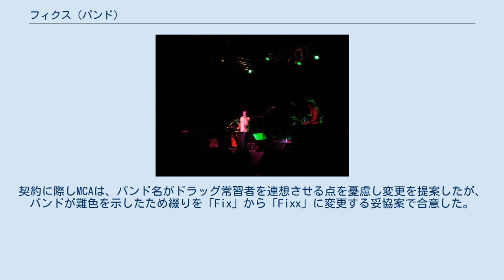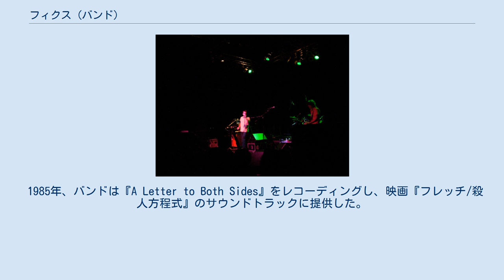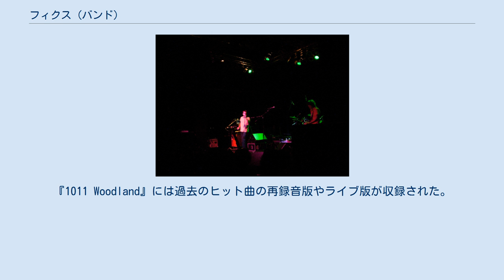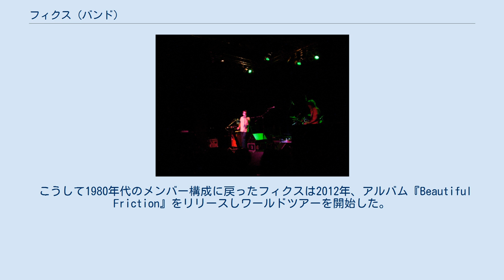フィクス (バンド)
フィクス（The Fixx）は、1979年に結成されたニュー・ウェイヴ・ロック・バンド。
全米チャートトップ20入りを果たした『ワン・シング・リーズ・トゥ・アナザー』、『セイブド・バイ・ゼロ』、『アーウィ・アーウィ』、『シークレット・セパレーション』などのヒットで知られる。
このほかにも『レッド・スカイズ』や『スタンド・オア・フォール』など主に1980年代前半にヒット曲を連発し、『ディーパー・アンド・ディーパー』は1984年の映画『ストリート・オブ・ファイヤー』のサウンドトラックにも採用された。
 大学時代の友人であるサイ・カーニン（ボーカル）とアダム・ウッズ（ドラムス）が1979年にロンドンで結成し、当初はポートレイツ（Portraits）と名乗っていた。
 追加メンバー募集により、トニー・マクグレイル（ギター）、ラッセル・マッケンジー（ベース）、ルパート・グリーンオール（キーボード）が加入し、ベースは後にチャーリー・バレットに交代した。
バンドはアリオラ・レコードから2枚のシングル『Little Women』と『Hazards In The Home』」をリリースした。
 1980年、マクグレイルの脱退に伴いフィリップ・ランボウのバンドに在籍していたジェイミー・ウェスト・オーラムを新たなギタリストとして迎え、バンド名をフィクス（The Fix）に変更した。
 1981年2月に101 Recordsから初のシングル『Lost Planes』」がリリースされた。
この曲は101 Recordsによりライブ版と共に様々なコンピレーション・アルバムに収録されたほか、BBCラジオでもオンエアされた。
これにより知名度が上がり、大手のMCAレコードからオファーを受けるに至った。
契約に際しMCAは、バンド名がドラッグ常習者を連想させる点を憂慮し変更を提案したが、バンドが難色を示したため綴りを「Fix」から「Fixx」に変更する妥協案で合意した。
 1982年、ファーストアルバム『密室』が完成した。
このアルバムからはバンド初のヒット曲『スタンド・オア・フォール』と『レッド・スカイズ』が産まれ、アメリカ、イギリス、カナダなどでチャート入りを果たした。
レコーディング完了後に脱退したバレットに代わり、ツアー要員としてアルフィー・アギウスが採用された。
翌年アギウスはセカンドアルバム『リーチ・ザ・ビーチ』のレコーディングにも参加し、作曲者の一員としてはクレジットされたがバンドの正式メンバーからは外れ、ヘヴィメタルバンド、ファストウェイのツアーに帯同した。
 フィクス最大のヒットアルバムとなった『リーチ・ザ・ビーチ』は1984年1月5日アメリカレコード協会によりプラチナディスクに認定された。
シングルカットされた『セイブド・バイ・ゼロ』や、『ワン・シング・リーズ・トゥ・アナザー』ではアギウスがベースを担当し、翌年リリースのサードシングル『サイン・オブ・ファイア』では後に正式メンバーとなるダン・K・ブラウンが代演した。
 カーニンとウェスト・オーラムはティナ・ターナーのアルバム『プライヴェート・ダンサー』制作に参加し、『ソウル・サバイバー』と『ベター・ビー・グッド・トゥ・ミー』で演奏した。
 1984年のサードアルバム『ファントムズ』からは『アーウィ・アーウィ』、『サンシャイン・イン・ザ・シェイド』がシングルヒットし、当初『アーウィ・アーウィ』のB面扱いだった『ディーパー・アンド・ディーパー』も後にシングルリリースされた。
この曲は映画『ストリート・オブ・ファイヤー』のサウンドトラックに採用されたのも手伝い、アメリカやカナダのラジオでパワープレイされた。
 1985年、バンドは『A Letter to Both Sides』をレコーディングし、映画『フレッチ/殺人方程式』のサウンドトラックに提供した。
翌年には4枚目のアルバム『ウォークアバウト』をリリースし、シングル『シークレット・セパレーション』と『ビルト・フォー・ザ・フューチャー』をヒットさせた。
1987にはスタジオ作品とライブ音源を収録したコンピレーション・アルバム『リアクト』をリリースした。
 1989年、スタジオアルバムとしては3年振りとなる『カーム・アニマルズ』がRCAレコードからリリースされた。
 1991年にはMCAに戻り6枚目のスタジオアルバム『Ink.』をリリースし、『見果てぬ夢』をアメリカ（35位）やカナダ（27位）などでヒットさせた。...